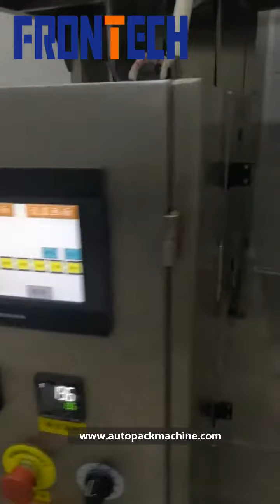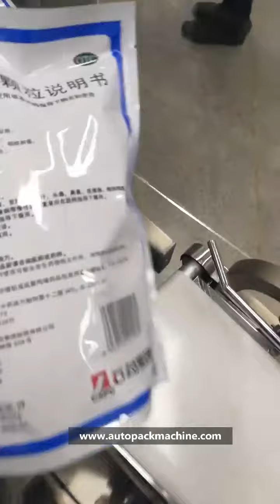medicinal granules rotary filling and packing machine with multi heads weigher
Manufacture by
FRONTECH MACHINERY COMPANY LIMITED

medicinal granules rotary filling and packing machine with multi heads weigher, capable of packing different kinds granule products.